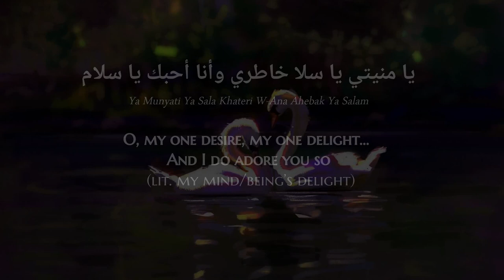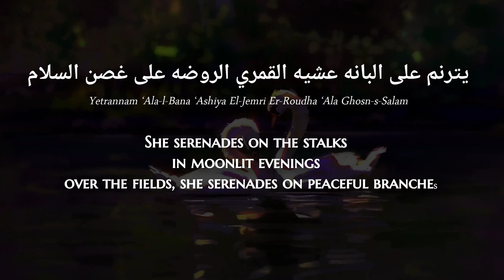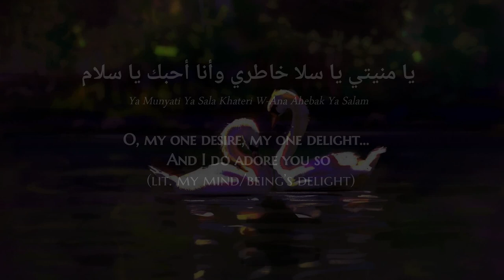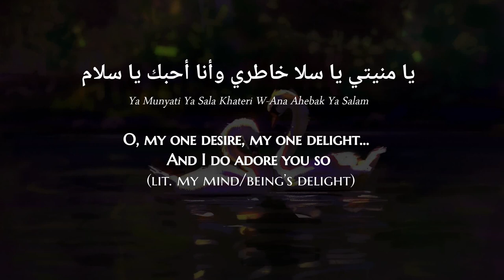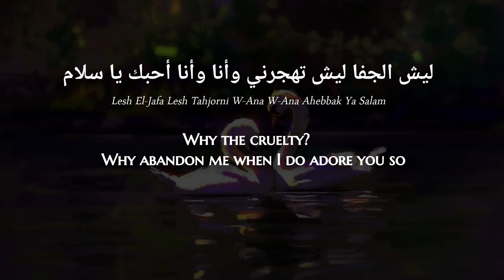Abdul Mohsen Al-Muhanna - Ya Munyati (Yemeni Arabic) Lyrics + Translation - عبد المحسن مهنا - منيتي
Abdul-Mohsen Al-Muhanna is a Kuwaiti singer.